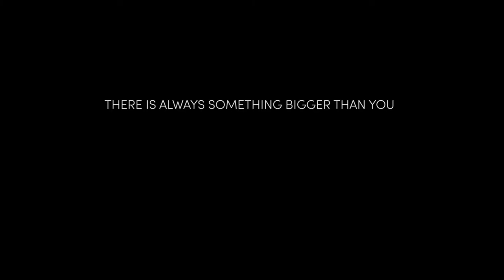Mesto svetlobe - napovednik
Ljubezenska zgodba med ljudmi in mestom, ki se potaplja.

Med večletnim spremljanjem zgodb štirih družin iz Šoštanja in okolice je nastal poetičen dokumentarni film MESTO SVETLOBE, ustvarjalcev Marka Kumra Murča in Nine Cijan.

DATUMI PROJEKCIJ:
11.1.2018 / ob 19h / Kulturni dom v Šoštanju
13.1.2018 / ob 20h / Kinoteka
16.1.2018 / ob 18h / Kino Trbovlje
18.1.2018 / ob 21h / Kino Odeon Izola (tudi 19.1., 20.1. in 21.1.)
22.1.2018 / ob 20h / Kino Velenje
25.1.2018 / ob 19h / Knjižnica Kranj
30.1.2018 / ob 20.30 / Kino Domžale
3.2.2018 / ob 20h / Kino Metropol

režiser: Marko Kumer Murč
scenaristka: Nina Cijan
producenta: Marko Kumer – Murč & Katja Lenarčič
produkcija: EnaBanda
sofinancirala: Slovenski filmski center & Viba Film
kamera: Urban Zorko
montaža: Sara Gjergek
avtor glasbe: Goran Krmac